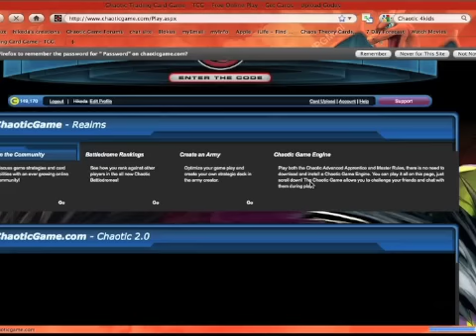Hikeda's Chaotic Battle - Arthoa vs Are'dak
This is the battle/story from before I started recording:
1ol so hopefully you like the title. I wanted to share an awesome match that myself and another player had this evening just now, and tell the story of the awesomeness. What made it so awesome was that by the end of it we were not only friends, but the entire thing was close. He played with respect for the game and its rules, and earned a great deal of respect from me.

Alright, so I was really bored... Me and Keekers were supposed to hang out, but then she decided to go help out a friend so i'm *** here doin' not alot of anything. What I decided to do was sit down with my laptop, throw on Ben Harper's Fight Your Mind album, and play some chaotic.

I found myself drawn to the Crellen Drome. It was there that I thought... I should really look at my decks because a. there's like 30 different decks, and b. I don't know what style I was really in the mood for playing right now. But, I said to heck with it and decided to pick a random deck, and not look at the cards until i faced my opponent. I used the track-pad, and clicked randomly, and pressed 6v6 and B. A . M. ! Got into a match.

I found myself using an odd annoying deck. It was a Cpt. Arrthoa deck featuring Ulmquad, Cromaxx, LVBSoA, Ursis and Lomma all fighting on the same team. My Opponent was Negoksa2 and to start things off it was my location: Mipedim Mirage. I Took my Ulmquad into one of this front line creatures, Nunk'worn.

Nun'kwon was equipped with a Torrent Krinth, and my Ulmqua was with an Orb of Unda (a very sweet combo if you ask me). Nun'worn was backed by Are'Dack in the back with a W.E.V., and Xelfe. And I was worried. I had no idea of my attack deck, or even my battlegear. I managed to take down his Nunk'worn. There were two Geo flourish's played while battling to heal Nun'kworn and Ulmquad was forced to use up his battlegear and his own ability three times in order to survive the lengthy battle. In the end Ulmquad came out victorious, but this was at a cost; Ursis had needed to counter a Geo Flourish with a Caster' Warsong. The first battle was won but there was still much to come.

Not a single word had occurred all battle between myself or Negoksa2: each player trying to determine and predict the others deck. The silence would continue for quite some time.

*I decided here to record the match which will be able to be found on my youtube channel, MrHikeda*

I did not move a single other creature. I was very happy that Mipedim Mirage came up first, as it gave me a slight upper hand, as the location controls where your opponent can/must move. I decided to put it on the across to other side of the battle board under my LVB, who was of course equipped with his Sickle. This then forced him to take one of his creatures into Bloot. As his location appeared, Gronmor attacked Bloot in the Riverlands. He to was equipped with a Torrent Krinth. Gronmor, hungry for revenge after seeing his team mate taken down by an annoying little bug, was fueled by rage and attacked Bloot first (as he was the smarter of both creatures, and smarties always get first attack there). THERMO RINGS! and Cpt. Arrthoa, seeing one of his stronger warriors about to be attacked, used a Rhyme of the Reckless, this sent the power of Gronmor's attack flying back at him hurting him just as much as he did to Bloot. Meanwhile, Are'Dack gained a counter...